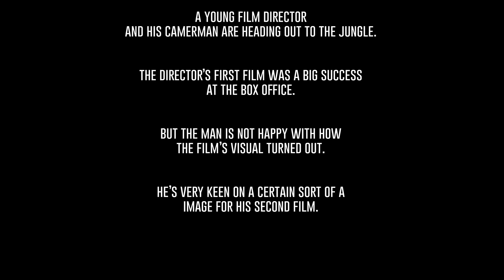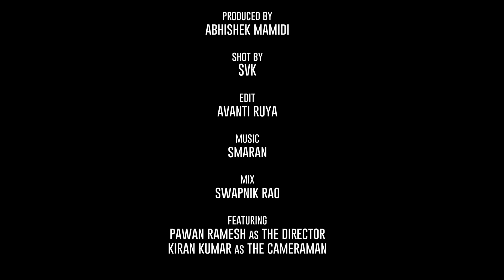Beer Fiction || a short by Sasi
a conversation between a director and his cameraman about their next film